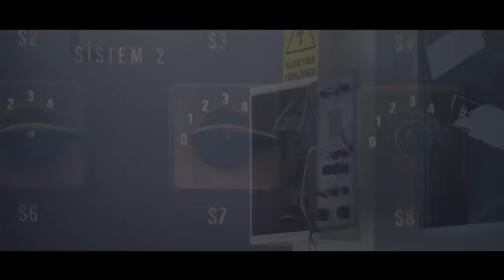Hande Yener - Beni Sev - (Official Video)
"Beni Sev" Şarkı Sözleri

Gel bu hayat seninle güzel
Ömür boyu bekledim
Masal yaşat bana
Yer etmesin acılar
Gelinir gidilir sevilir
Bu aşkın yolu belli
Hayal ettim seni
Beni sev beni sev
Beni sev
Yoluna yoluna
Delirdim uğruna

Ben bu gece sana özel
Bi şarkı besteledim
Seni sana yazdım
Sevişmeler imgeler
Söylenir beklenir kim bilir
Hayal ettim seni
Beni sev
Yoluna yoluna
Delirdim uğruna

Söz : Yıldız Tilbe
Düzenleme : Devrim Karaoğlu